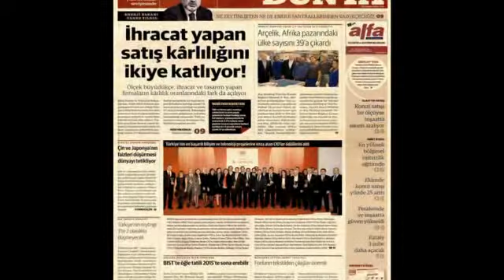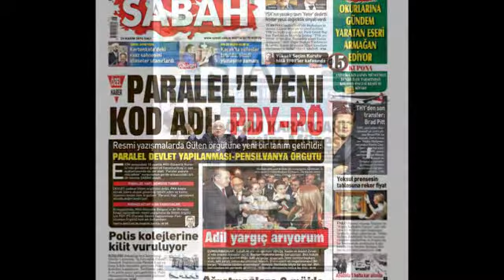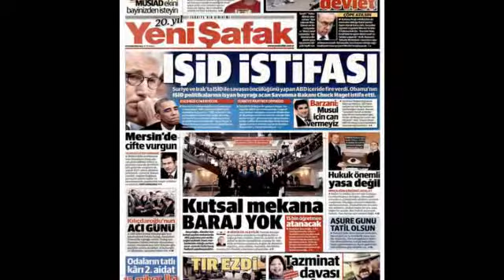Sesli Manşet 25 Kasım 2014